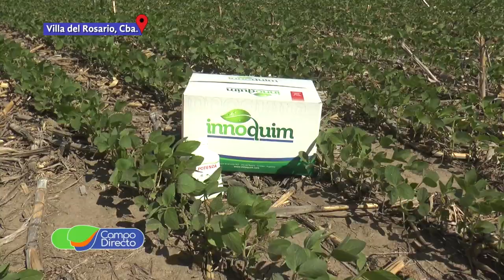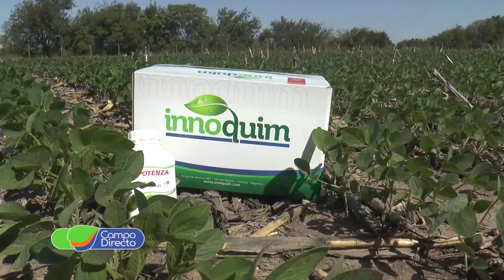Soja de alta calidad con fertilizante Potenza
De la mano de Innoquim, visitamos un lote de soja sembrado con alta tecnología desde la correcta protección de la semilla...